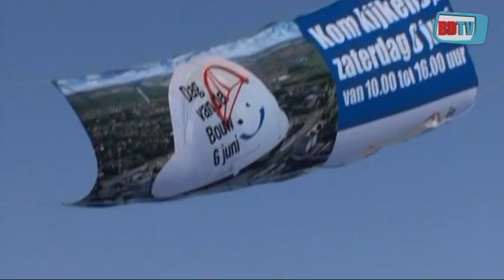Privé rondleiding langs rondweg Den Bosch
DEN BOSCH - Twee 'fans' van de A2 kregen een privé rondleiding langs de ombouw van de rondweg Den Bosch.